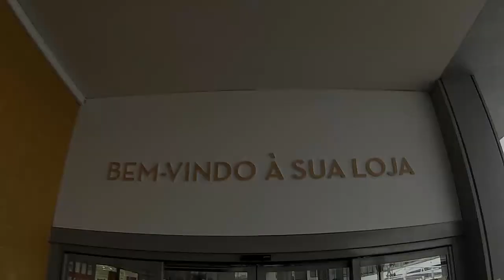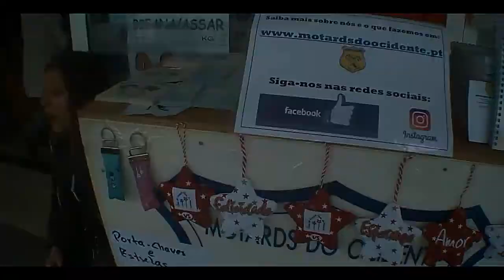Recolha de alimentos - Natal 2018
No passado dia 1 de Dezembro, o Moto clube  Motards do Ocidente realizou a sua tradicional recolha de alimentos anual, com o intuito de auxiliar instituições que apoiam crianças em risco. Mais uma vez contámos com a ajuda de muita gente que permitiu fazer deste evento um sucesso, e deixar as dispensas das instituições cheias.

Temos de deixar um agradecimento especial a todos os que contribuíram, com bens ou com o seu tempo, bem como aos supermercados que nos acolheram, nomeadamente o Continente e o Intermarche.

Muito obrigado!

Visitem o nosso site para se manterem actualizados sobre os nossos próximos eventos: